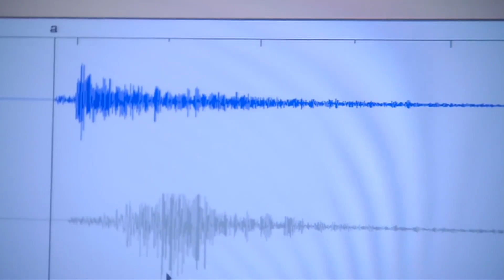Tsunami: Vad Är Det Och Hur Uppstår Det?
Hej Allihopa

I dagens program kommer vi att titta närmare på vad Tsunamis är och hur de uppstår. De flesta minns jordskalvet i Indiska oceanen 2004 som utlöste en dödsvåg. Sedan dess har flera flodvågor drabbat världen och idag ska vi lära oss mer om dessa jättevågor.

Mycket nöje